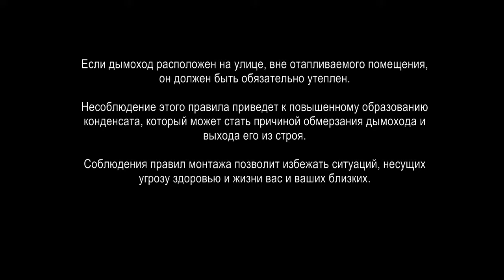Дымоход Craft подключенный к напольному газовому котлу на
Интернет магазин «ПеЧки66.ру» рад представить дымоходы Российского производителя Craft. Сделать заказ, ознакомится с ценами и вариантами комплектации вы можете на сайте

Почему Craft?

Дымоходы Craft изготавливаются из аустенитных сталей высокого качества (AISI 316L, AISI 310S, AISI 304), обладающих повышенной жаростойкостью, не подверженных коррозии и устойчивых к агрессивным средам. Благодаря чему применяются для всех видов отопительных систем, работающих на любом из видов топлива, и находят применение как в частном, так и в промышленном назначениях.

Теплоизоляционный слой двустенных дымоходов составляет 50 мм при плотности наполнения 120 кг/м. куб., что обеспечивает наилучшую теплоизоляцию с учётом требований сурового российского климата. В качестве изоляционного материала используется специально разработанное высококачественное минеральное волокно фирмы Izovol с рабочей температурой 600°С, которая подтверждена сертификатом производителя. Для сэндвичей, изготовленных из стали AISI 310S, в качестве изоляционного материала используется керамическое волокно, с рабочей температурой до 1100°С. Это обеспечивает возможность использования дымоходов Craft на печах и каминах с высокой температурой выходных газов.

Лазерная сварка позволяет получать изделия с самым тонким швом из существующих в настоящее время технологий. При таком методе производства не происходит выжигания легирующих элементов, в разы повышается надежность, и уменьшается вероятность коррозии в уязвимой околошовной зоне. Лазерный шов Craft не станет слабым местом вашего дымохода.

Для сборки элементов дымоходов Craft используется раструбная система, полученная методом холодного формования. Это единственная правильная система, не дающая сужения дымового канала и не препятствующая удалению отработанных газов. Благодаря использованию современного оборудования при производстве дымоходов Craft получаются изделия исключительной геометрии. Идеальная круглая форма способствует герметичной сборки элементов в дальнейшем, обеспечивает надежность и газоплотность всей системы.

Для обеспечения герметичности тройников, которые ранее производились из двух труб с фасонными вырезами и сваркой встык, была внедрена в производство новая технология – холодная вытяжка кромки фасонного отверстия основной трубы тройника. К образующейся после вытяжки цилиндрической отбортовки приваривается боковая труба на станке контактной сварки. Таким образом, было получено изделие по принципиально новой технологии с герметичным сварным швом.